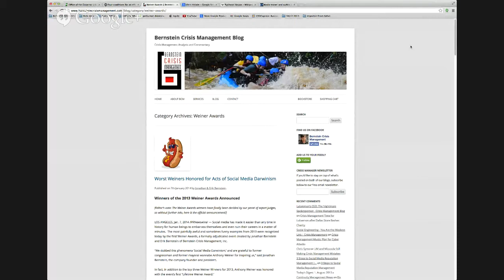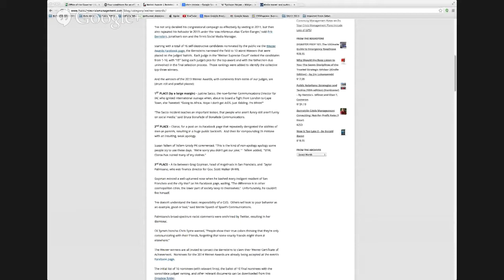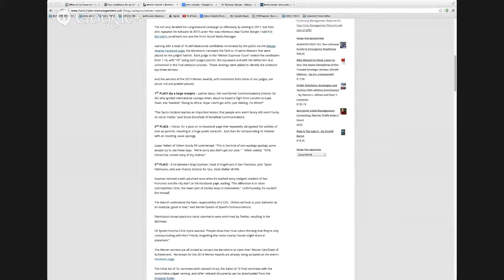Crisis Management /Reputation Tips for 2014- Tonight on The Crisis Show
The first episode of The Crisis Show of the new year will include an All-Star panel of crisis management, emergency management and reputation specialists. Host Rich Klein will be joined by an All-Star panel of crisis and reputation experts to kick off the first episode of 2014.